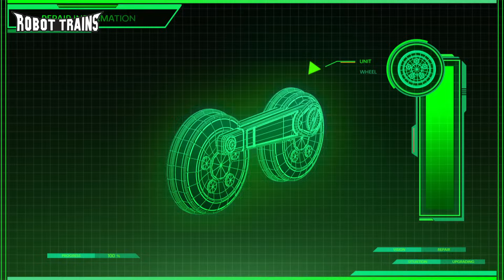Robot Trains | #05 | RUN, KAY, RUN! | Episode penuh | Bahasa Indonesian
Robot Trains | #05 | RUN, KAY, RUN!   | Episode penuh | Bahasa Indonesian  | Animasi Indonesia

 The virus makes the energy control device of Area D broken. To fix it, the trains have to work on it manually. The thing is that they have to ride faster than the flow of the energy. Kay thinks that it is easy for him because he is the fastest train, but he freaks out when he checks its speed and does an experiment with a gorilla toy chasing him very fast. Meanwhile, Vito who likes Selly visits Selly's flatform, but she reassembles him as she thinks he is acting odd due to the virus.